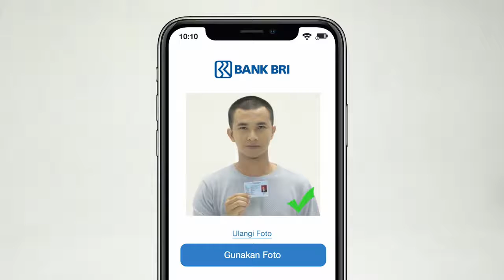Buka Rekening BRI Sungguh Mudah, Bisa Dari Mana dan Kapan Saja!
PT BRI (Persero) terus memberikan kemudahan. Tak cuma untuk nasabahnya, BRI juga berikan kemudahan buka rekening tanpa perlu ke bank. Cukup Klik bukarekening.bri.co.id aja! Verifikasinya juga mudah! Hanya dari rekaman video selama 8 detik. Ada lagi nih, setelah jadi nasabah kamu bakal dihujani banyak hadiah yang menanti di BritAma FSTVL.